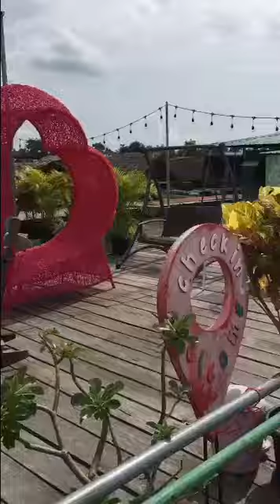หาดคูเดื่อ อุบลราชธานี (ร้านประทุมมา) กับข้าวแซ่บทุกอย่างพี่น้อง 👍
ร้านประทุมมา